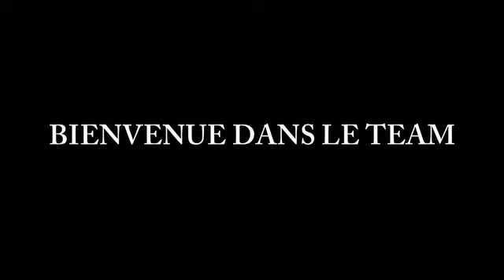BMX Videos Matthias Dandois On Flatware Ride BMX Magazine